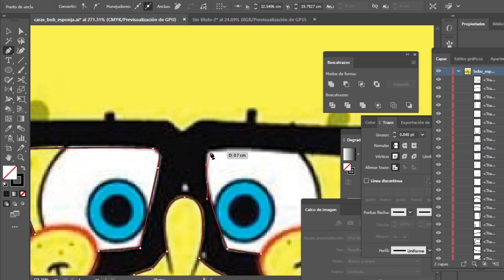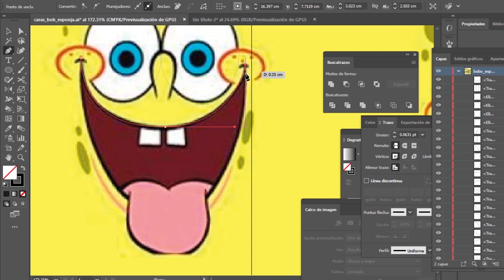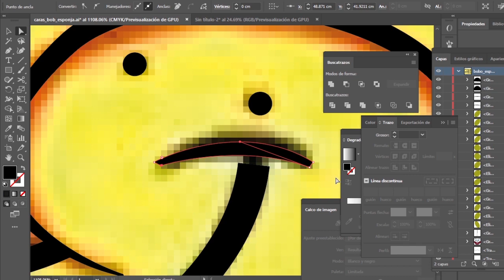16 rostros de BOB ESPONJA diseño para | SERIGRAFIA SUBLIMACION VINIL TEXTIL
EMPRENDEDORES, LES REGALO ESTOS VECTORES TRABAJADOS ESPECIALMENTE PARA ESTAMPADOS YA SEA EN VINIL TEXTIL, SERIGRAFIA O SUBLIMACION.
Les agradezco a todos los emprendedores que siguen mi contenido y este trabajo es para ustedes con bastante cariño, recuerden que yo nunca les he cobrado por enviarle alguno de mis vectores.

Descárgate los vectores aqui!
Aquí el link del CURSO GRATIS DE SERIGRAFÍA